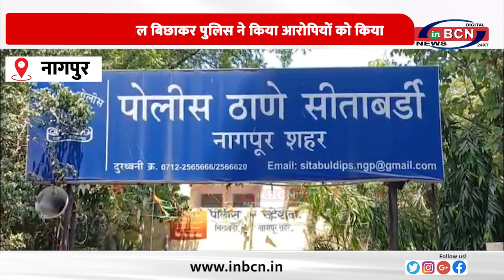आरोपियों से नकली २५ लाख की नगदी पुलिस ने की जप्त......INBCN NEWS